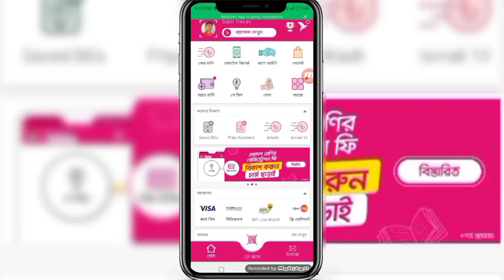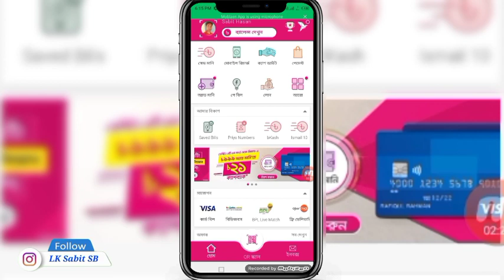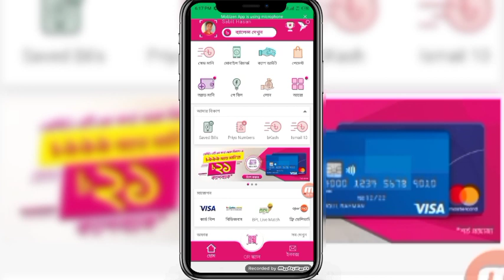পে বিল ফ্রী করে দিলো বিকাশ 'বিস্তারিত || bKash pay bill free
যে কোনো বিষয়ে জানতে আমাদের Focus Technology BD Official গ্রুপে পোস্ট করতে পারেন।
[গ্রুপ লিংক নিচে দেওয়া আছে]